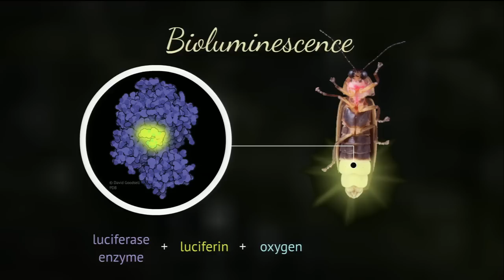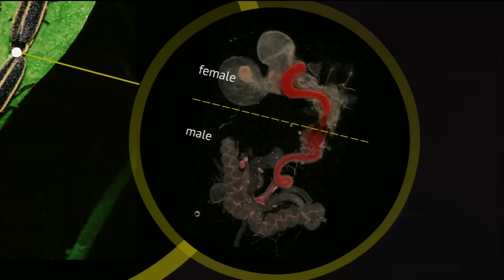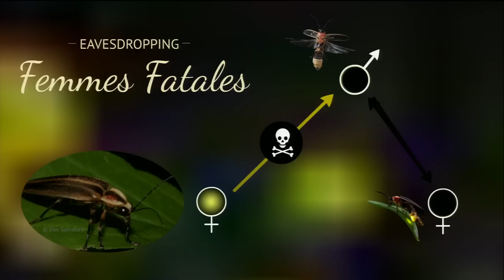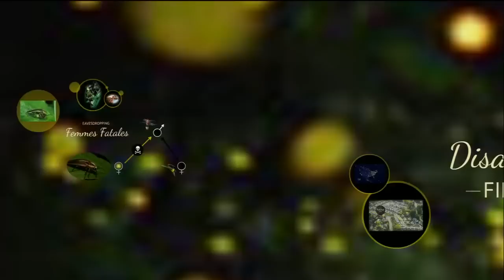Sara Lewis: The loves and lies of fireflies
Biologist Sara Lewis has spent the past 20 years getting to the bottom of the magic and wonder of fireflies. In this charming talk, she tells us how and why the beetles produce their silent sparks, what happens when two fireflies have sex, and why one group of females is known as the firefly vampire. (It's not pretty.)